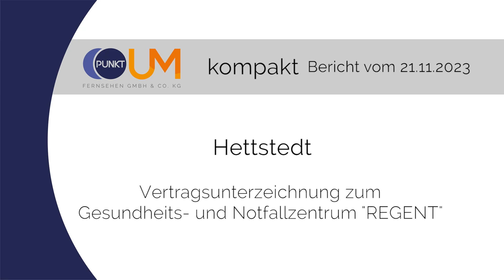PUNKTum Vertragsunterzeichnung REGENT im Klinikum Hettstedt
Vertragsunterzeichnung REGENT im Klinikum Hettstedt